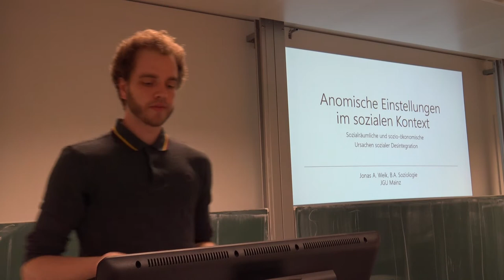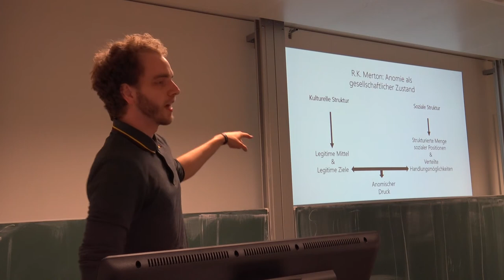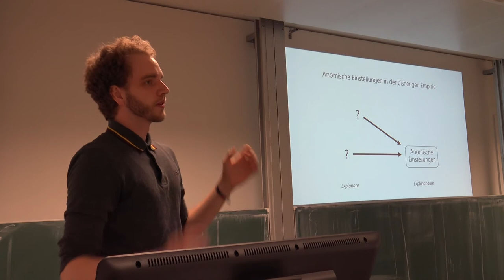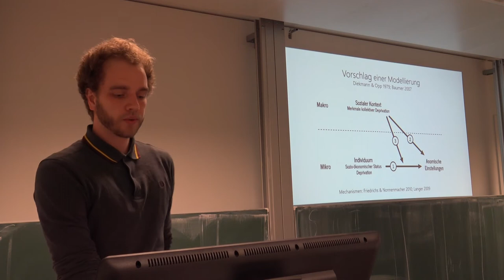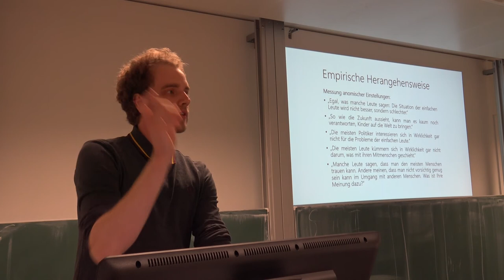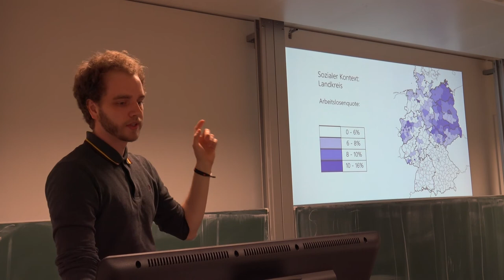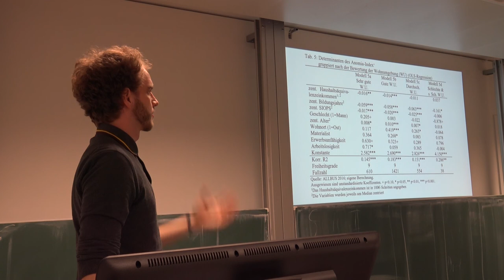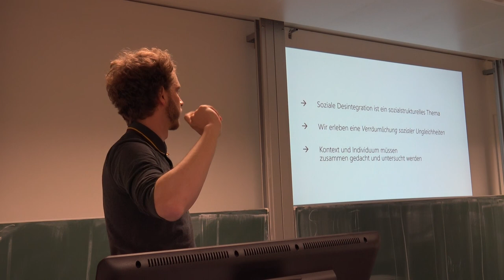Anomische Einstellungen im sozialen Kontext - Jonas A. Weik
Sozialräumliche und sozio–ökonomische Ursachen sozialer Desintegration.
Gegenstand des Vortrags ist die Untersuchung individuell erlebter sozialer Desintegration und deren sozialstruktureller und sozialräumlicher Ursachen. Hierfür werden empirische Ergebnisse analysiert, die mit ALLBUS-Daten erarbeitet wurden. Die Forschungsarbeit knüpft an Anomie–Theorien und Untersuchungen zur gruppenbezogenen Menschenfeindlichkeit an.